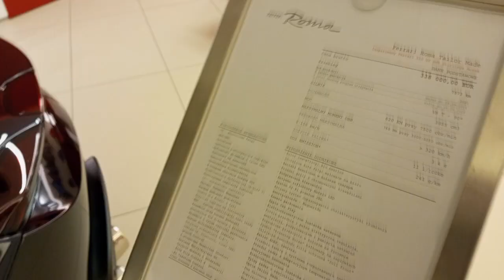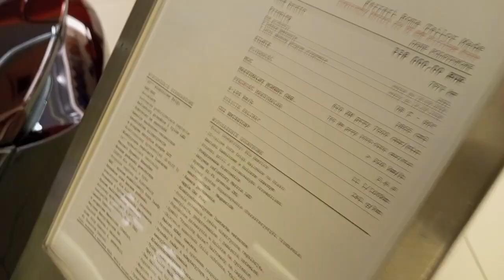Ferrari auto shop in Katowice Poland Europe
казахи казахи в Катовице#казахи в Европе#казахи в мире# казахи в Польше#работа#ознакомление, исследование разных стран мира#Катовице#Польша, Европа виза Шенген интересные географические места#информация для интересующихся людей#work#interesting geographical places#Katowice#visa#Poland#information for people